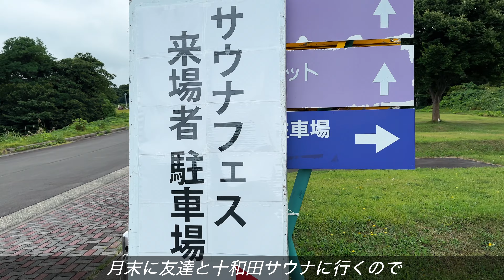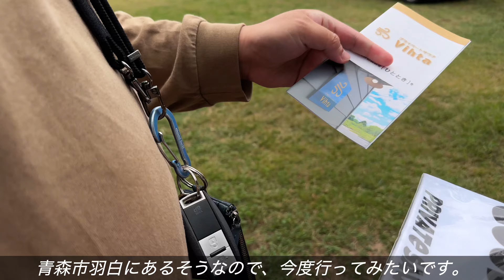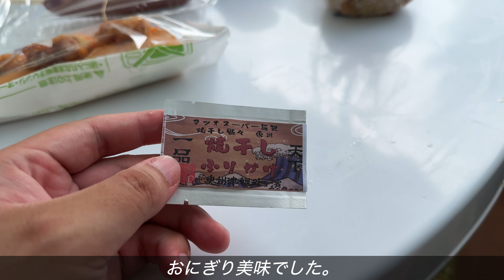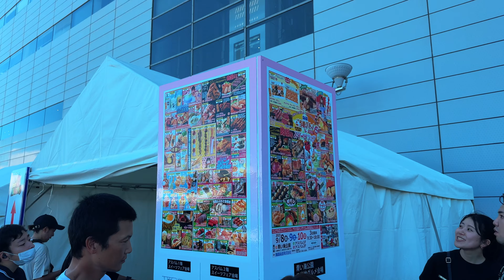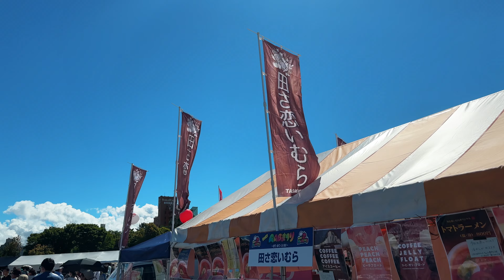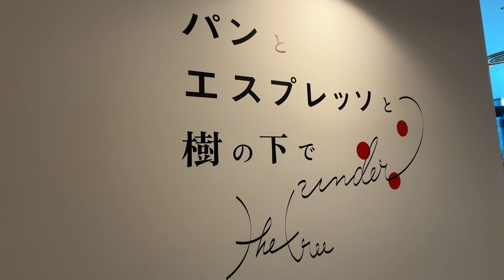青森サウナフェス｜RABまつり｜青森県人の日常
青森県人の日常を配信していくチャンネルになります。

青森県の田舎の良さを伝えていければと思います。